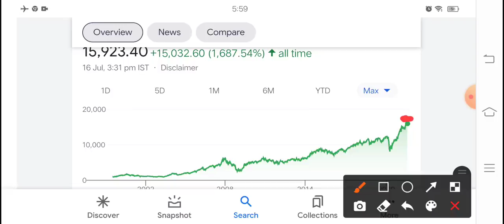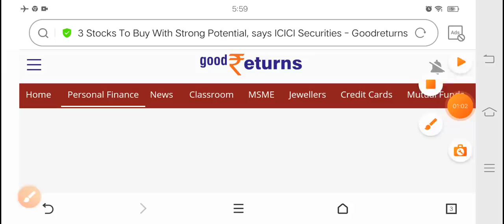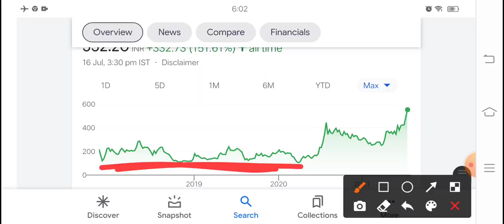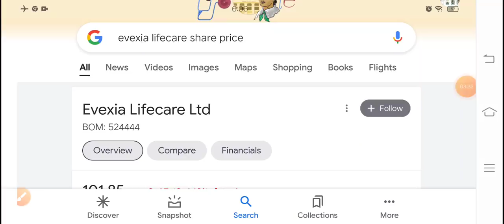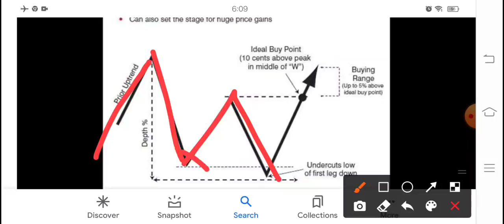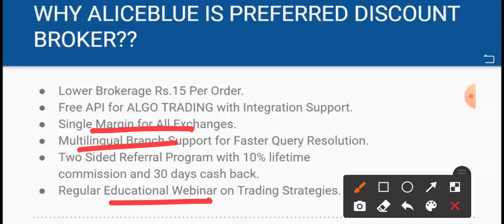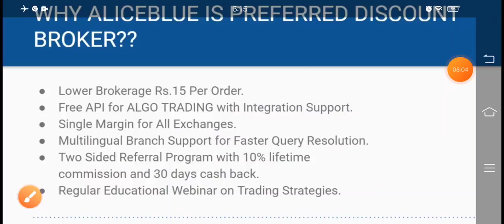बाजार all time high है 4 हर गिरावट में निचोड़ के माल उठाना 2025 का बादशाह?